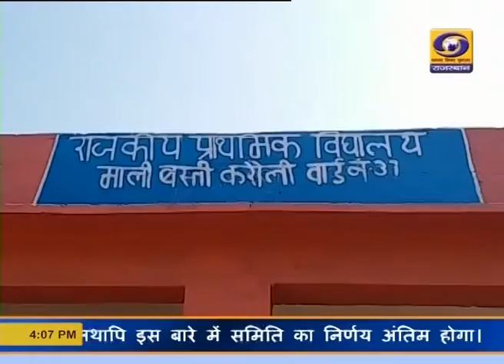मिशन इन्द्रधनुष करौली